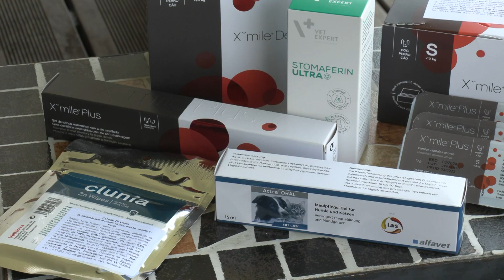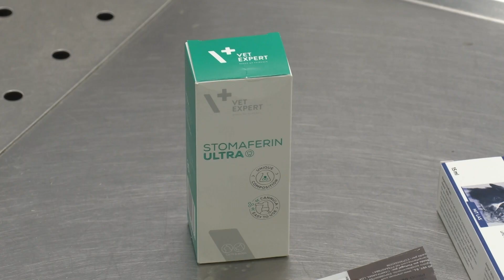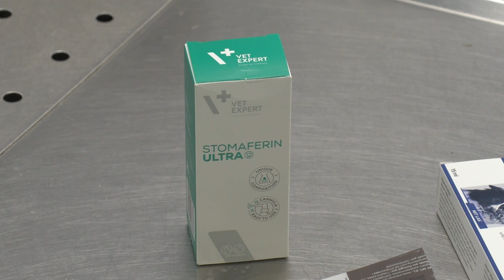Štiri tačke april 2023 Nega zob pri psih in mačkah Iris Selan, dr vet med